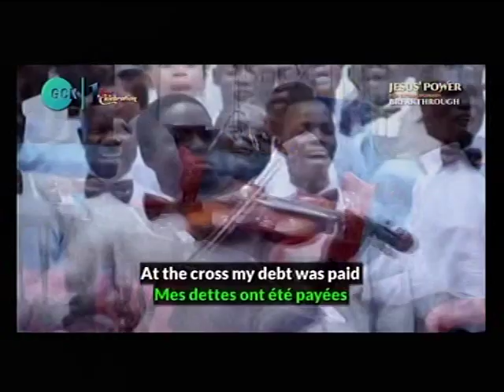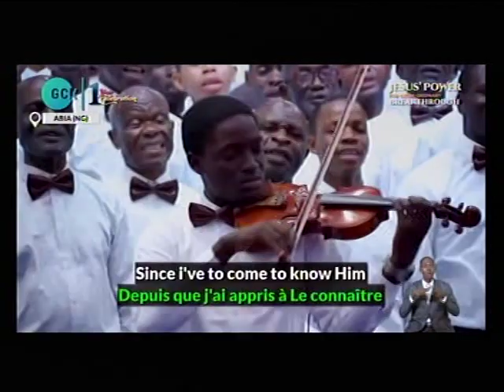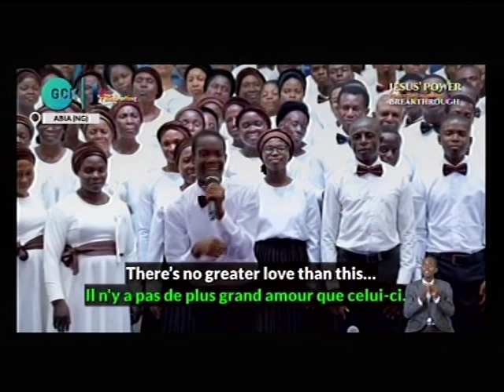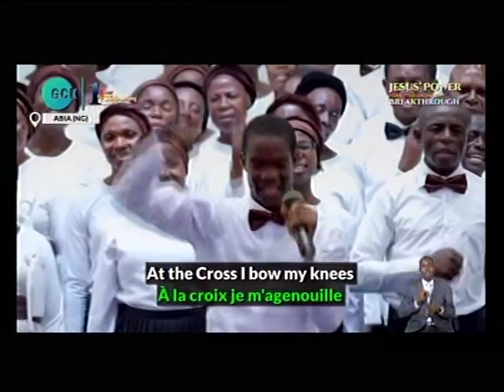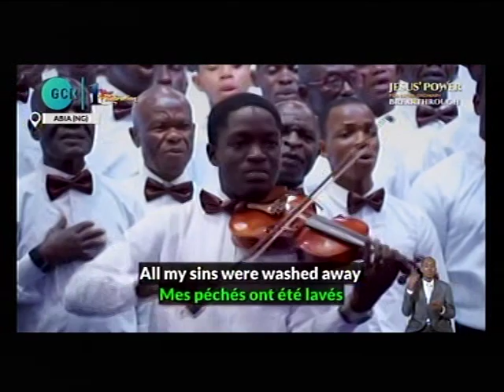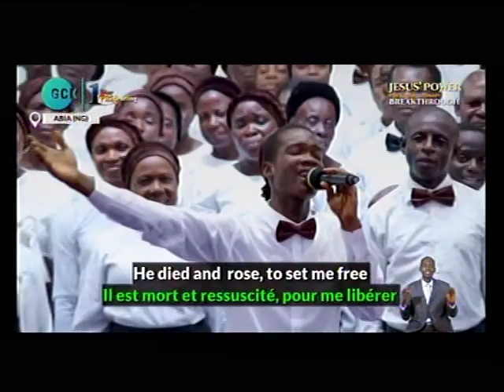AT THECROSS - DLBC CHOIR